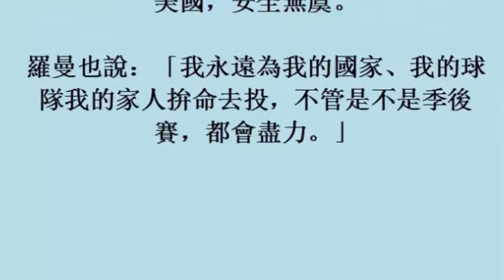中華職棒／相隔7年再打季後賽 羅曼：我準備好了 20october2017)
中華職棒／相隔7年再打季後賽　羅曼：我準備好了